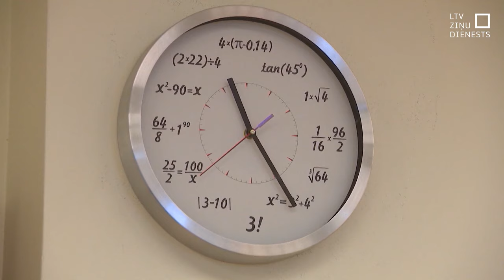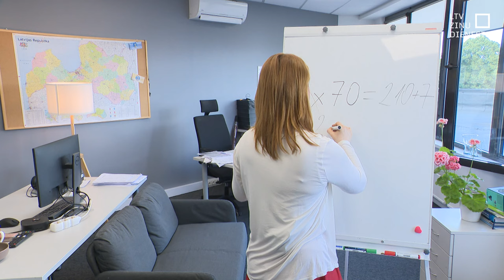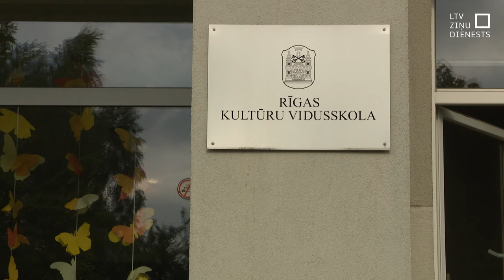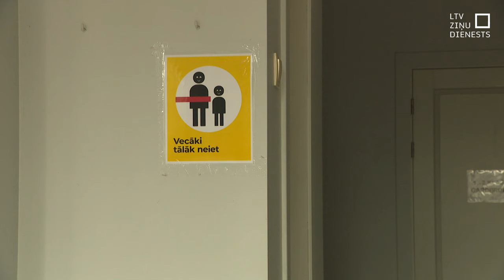Vecāki sūdzas par diskriminējošu attieksmi veselības dēļ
Pamatskolas beidzēji, kuri ar ārsta zīmi bija atbrīvoti no valsts centralizētajiem eksāmeniem, tagad sastopas ar grūtībām tikt uzņemtiem vidusskolās. Vairākās Rīgas skolās bērni, kas centralizēto eksāmenu nebija kārtojuši, saņēmuši 0 punktus attiecīgajā konkursa sadaļā, šādi zaudējot iespēju tikt uzņemtiem vēlamajā mācību iestādē. Tiesībsarga birojā norāda, ka šādi uzņemšanas kritēriji būtībā nav godīgi, jo sanāk, ka bērns tiek diskriminēts veselības stāvokļa dēļ. Tikmēr Izglītības kvalitātes dienestā norāda, ka šāda ir likumdevēja griba, kas visiem ir jāievēro.